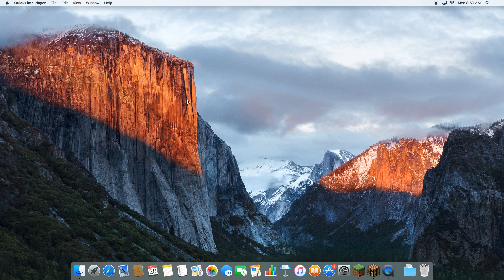Minecraft Mac S3 E4: 1080p!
This is my first Minecraft Mac video in 1080p. Yay!!! 😀